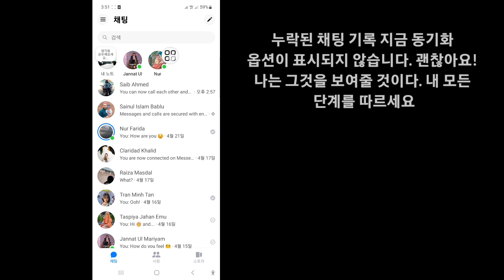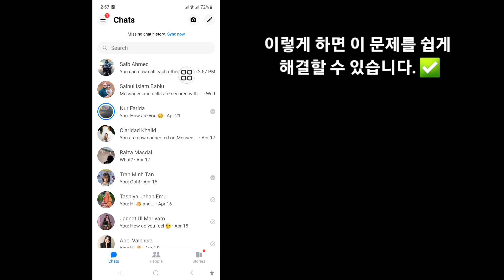메신저 누락된 채팅 기록 동기화 옵션이 표시되지 않는 문제를 해결하는 방법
이 비디오에서는 메신저 누락된 채팅 기록 동기화 옵션이 표시되지 않는 문제를 해결하는 방법을 보여 드리겠습니다. 영상을 끝까지 시청해주세요. 몇 분 밖에 걸리지 않는 매우 간단한 과정입니다.

 메신저 누락된 채팅 기록 동기화 옵션이 표시되지 않는 문제를 해결하는 방법에 대해 알아보고 화면의 지시에 따라 알아보세요.